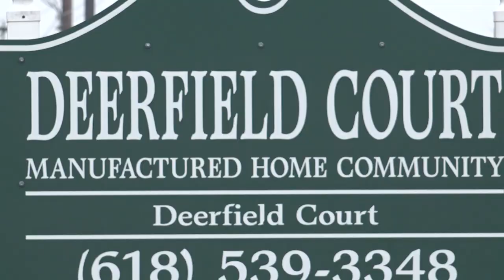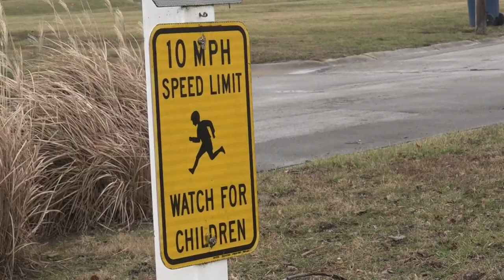Woman found dead in home in Freeburg, Illinois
A person was arrested a short time later after they were found driving the deceased woman's car during a traffic stop.